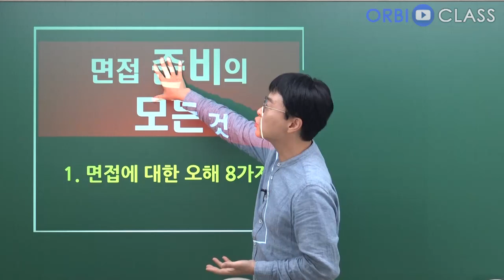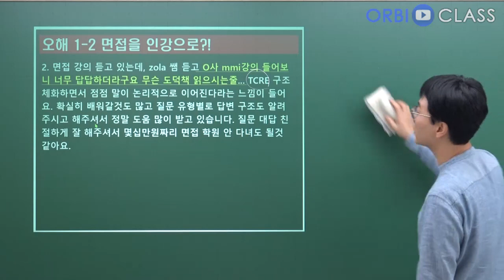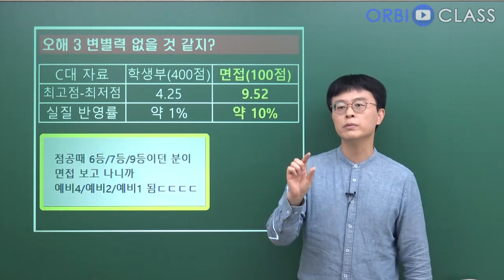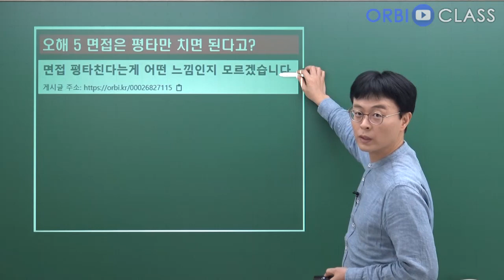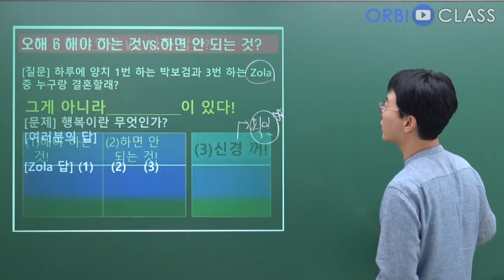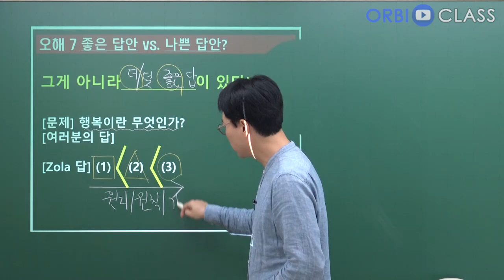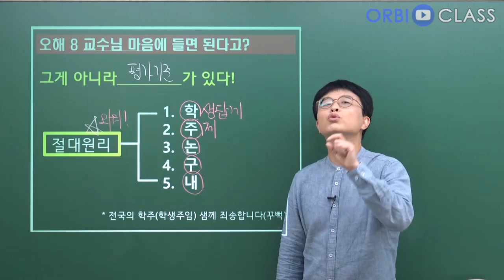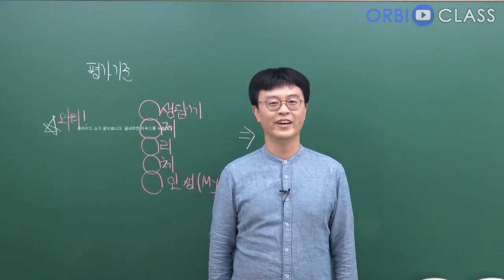[오르비 클래스] 면접 준비의 모든 것을 알려드립니다.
모든 ‘입시’ 면접 준비에 대한 오개념 바로잡기
모든 ‘입시’ 면접 준비에 대한 기본 원칙 확인하기

1강 면접에 대한 오해 8가지
2강 면접 준비에서 신경 꺼도 되는 요소들
3강 합격으로 이어지는 면접 준비의 체크포인트 3
2,3강은 아래 페이지에서 무료 수강 가능합니다.